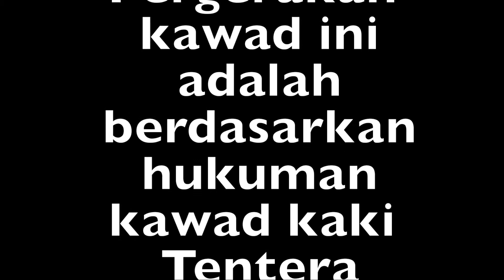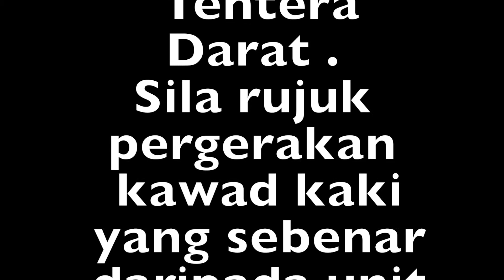Pergerakan kawad kaki badan beruniform sekolah menengah.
Pergerakan kawad kaki sekolah menengah...untuk panduan semua unit beruniform GO, NGO & KRS.